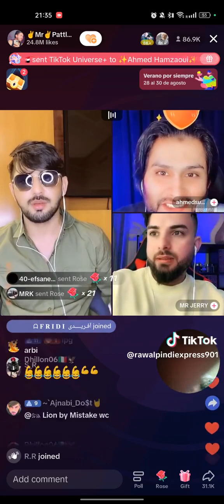patlo yousif fight trending viral viralvideo whatsappstatus meditation